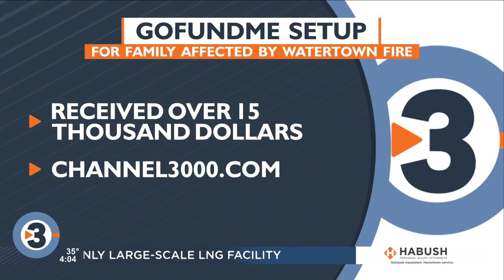Victims in Watertown house fire were students, superintendent confirms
The three people killed in a house fire in Watertown on Friday were students.